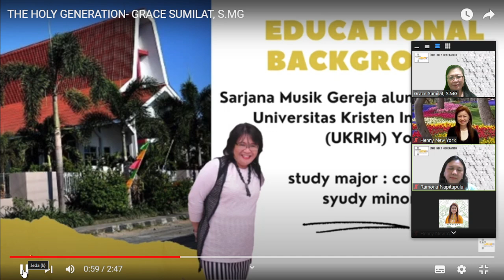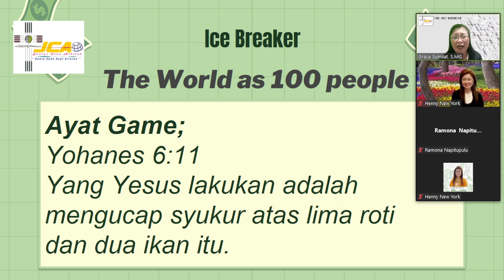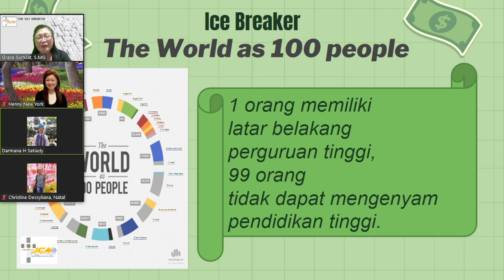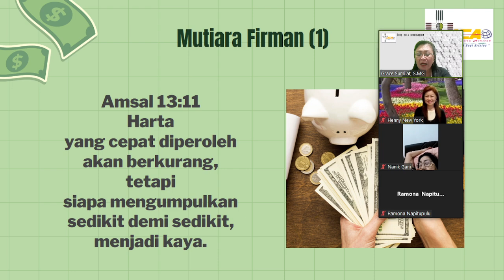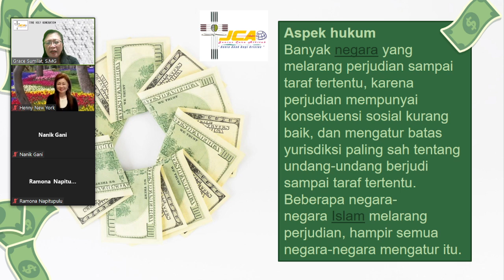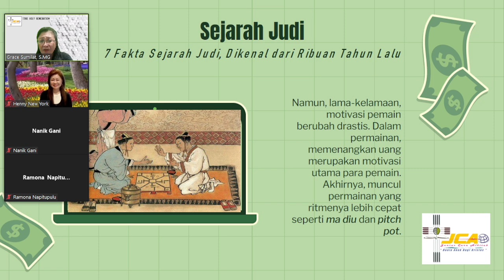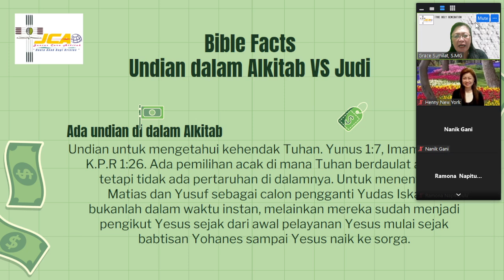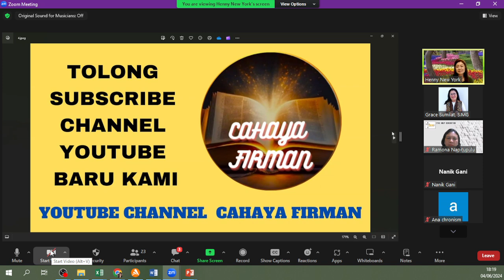JANGAN BIARKAN JUDI MENJERATMU (Part 1)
Jenius Cara Alkitab
The Holy Generation
Batch 3 ; I Say No To Addiction
Materi 10 ; Jangan Biarkan Judi Menjeratmu (part 1)

The Holy Generation adalah sebuah program dari Yayasan Jenius Cara Alkitab

Materi THG dalam program ini adalah  Pengajaran Alkitab yang  mengupas materi-materi Bible Study yang dirancang khusus untuk remaja pemuda usia 12-21 tahun.

Ikuti  The Holy Generation yang kembali hadir secara live streaming setiap hari Selasa jam 17.00 WIB dari Channel YouTube Jenius Cara Alkitab.

Program ini gratis.

Untuk mengikuti komunitas dan mendapatkan informasi bagaimana cara mendapatkan materi ajar (ketentuan berlaku), anda dapat bergabung secara otomatis di WhatsApp Group dengan klik tautan sbb:

Kumpulan link pengajaran The Holy Generation (sejak tayangan perdana) dapat anda lihat di sini:

Jika anda ingin mengikuti melalui zoom sehingga dapat melakukan tanya jawab, link zoom tiap minggunya akan selalu sama, sbb: Link zoom 👇

Passcode: JCA

Tersedia program sertifikasi bagi anda yang ingin mendapatkan materi dan sertifikat, yang dapat anda perhatikan tata caranya pada tulisan sbb: